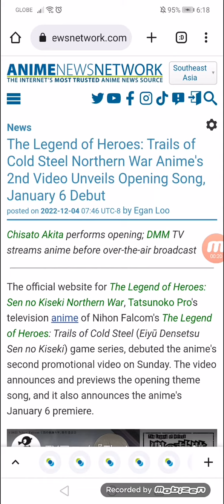The Legend of Heroes: Trails of Cold Steel Northern War Anime's 2nd Video Unveils OP Song, 01/06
Chisato Akita performs opening; DMM TV streams anime before over-the-air broadcast